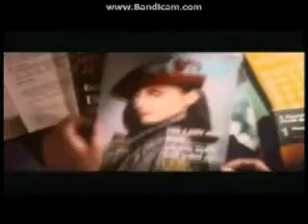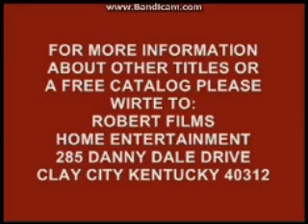Closing To This Is 40 2014 DVD (Homemade)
Here Is The Closing To This Is 40 2014 DVD (Homemade) And Here Are The Order:
1.Also Available From Celebrity Home Entertainment Screen
2.Oxford Blues Trailer
3.White Line Fever Trailer
4.Cleaver Family Reunion Trailer
5.Coming Soon From Celebrity Home Entertainment Screen
6.Saving Mr. Banks Trailer
7.9 1/2 Weeks Trailer
8.Celebrity Home Entertainment Logo
9.For More Information Screen
That's All.
A Robert Films Media Group. Company